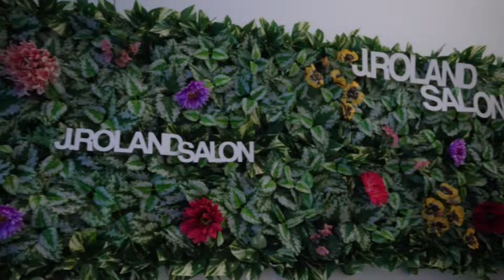Union Square in Bloom 2023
Established in 2022, Union Square in Bloom celebrates the district's floral legacy with a modern twist. For decades, flowers, particularly daffodils, were handed out to visitors walking through Maiden Lane, an alleyway with historic appeal. Macy's previously hosted its annual flower show, established in 1964, and several flower stands brightened up the district.

Union Square in Bloom commemorates the floral legacy of Union Square while encouraging residents, workers, and visitors to rediscover and patronize our vibrant, full-circle offerings of hotels, restaurants, retail establishments, theater, fashion, cuisine, nightlife, and beyond.